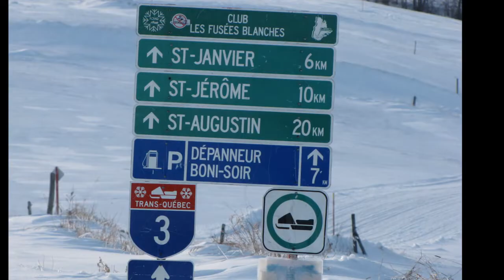Big Sweet et sa motoneige , par Dantheskidoo !!!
Big Sweet et sa Motoneige